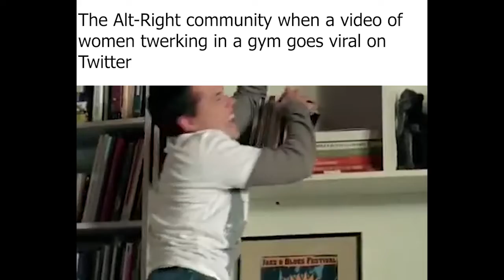The Alt-Right community when a video of women twerking in a gym goes viral on Twitter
Oh, those sensitive Nazi snowflakes are at it again!